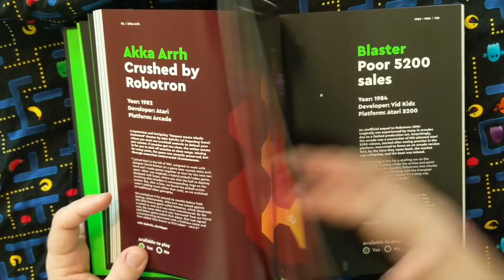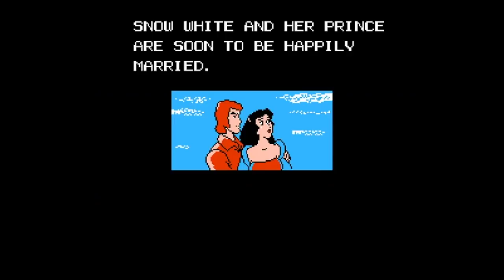16 Unreleased NES Games - These could have been Classics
SO many games have gone unpublished. Here's a look at several NES games that never made it to store shelves. There's a lot more than 16 out there and so many unreleased games for other consoles, too. Let me know if you have any prototypes that you need to have dumped - I'm happy to help.

Games Featured:
The Adventures of Dr. Franken
Bio Force Ape
The California Raisins
Days of Thunder
Drac's Night Out
Exploding Fist
Happily Ever After
Hard Drivin'
Hero Quest
Secret Ties
Sim City
Star Trek V: The Final Frontier
Sunman
Time Driver Eon Man
UWC
War on Wheels

More about video game preservation can be found via the Video Game History Foundation

Footage was recorded using FCEUX with OBS recording as a less-than-decent frame rate, if you're wondering why gameplay footage isn't as smooth as it could be.

SHIPPING ADDRESS (if you wanted to mail the channel anything)